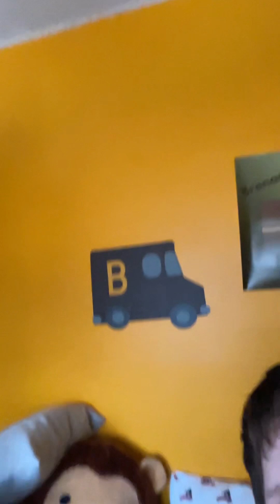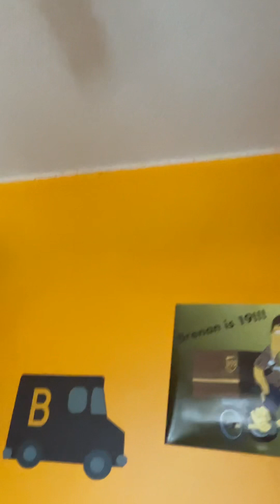2023 ￼ bird video ￼￼